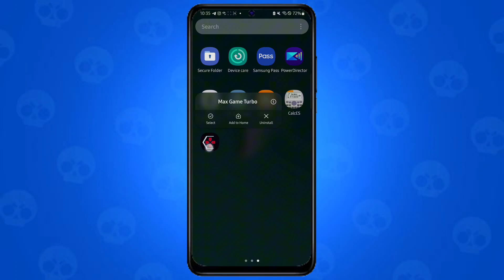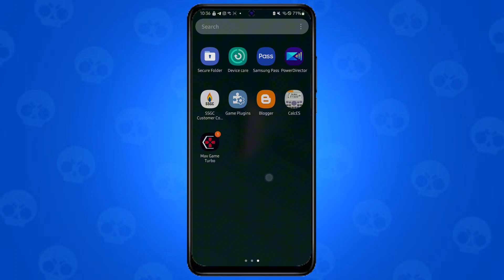New! Max Game Turbo || Maximize Performance Android || Zero Lag Mode || No Root Required!!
Welcome back guys to another interesting video, Guys in this video I will provide you with a
G vortex game booster which will help you to fps boost , increase performance, fix lag and stable 90-120FPS in Low end devices. This Game vortex game turbo will work in all devices including android 7 to 14 and can fix lag in heavy game easily.Guys you can download g vortex game booster 2024 from my link easily.

💡Recommend Settings For Your Game💡
🔹SELECT THE LOWEST SETTINGS
🔹IN YOUR GAME AND HIGHEST FRAME
🔹RATE FOR SMOOTHER EXPERIENCE

🔴For Reuploader - Credits me by putting my name on description @scriptotweaks

🔹 RAM 12GB
🔹 Storage 128GB

overclock
no root